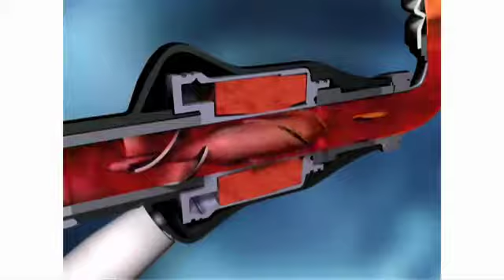Innovation and the Future of Bioengineering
Dr. Billy Cohn, inventor of the continuous flow heart, talks to ASME.org’s David Walsh about the importance of innovation and creative thinking to the future of both bioengineering and mechanical engineering.